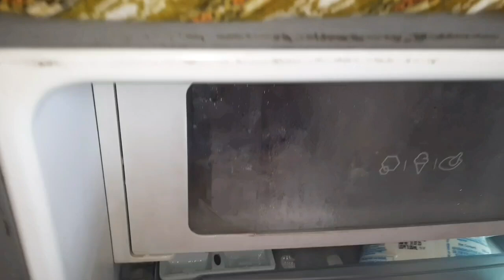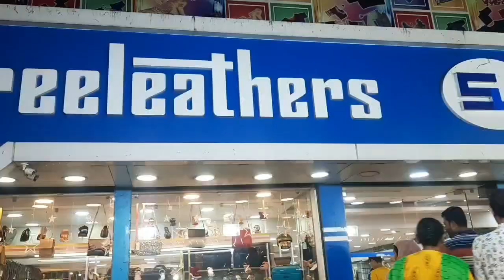Ajj ami ki shopping korlam.?😲Piyali's vlog#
Ajj ami ki shopping korlam..?😲

piyali's vlog#
Piyali's vlog#
piyali's blog#
piyali blog#
bengali vlog#
Bengali vlog#
piyali daily lifestyle#
daily blog#
Daily vlog#
Indian blogger#
indian blogger#